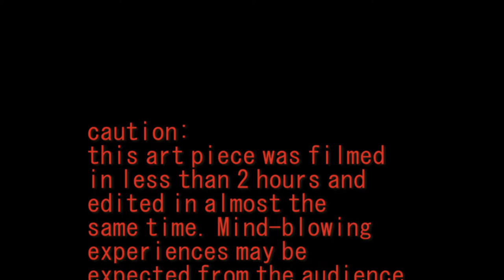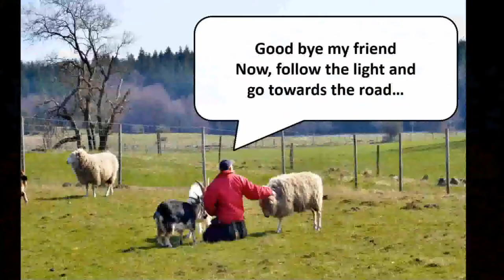A (very serious) report on the Global Studies Sustainability Study Trip - Crossing Borders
Watch our Global Studies students explaining what they've learn in their Sustainability Study Trip in Malmö (Sweden) and Bornholm (Denmark).